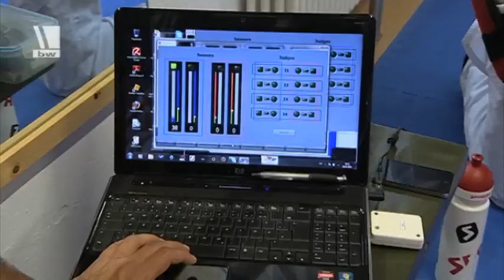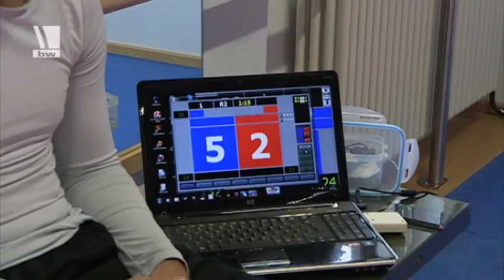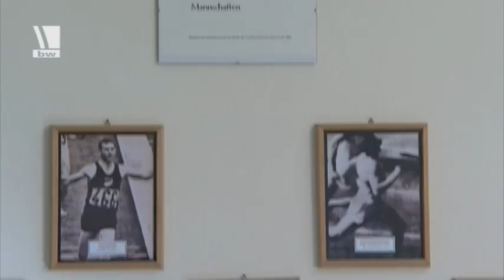Frauenpower für Olympia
Zwei Sportsoldatinnen bereiten sich gemeinsam in der Sportfördergruppe Sonthofen auf die olympischen Spiele vor. Stabsunteroffizier Helena Fromm und Stabsgefreiter Sümeyye Manz sind die erfolgreichsten Taekwondo-Kämpferinnen Deutschlands.Das gemeinsame Ziel: eine Medaille in London.

YT008398